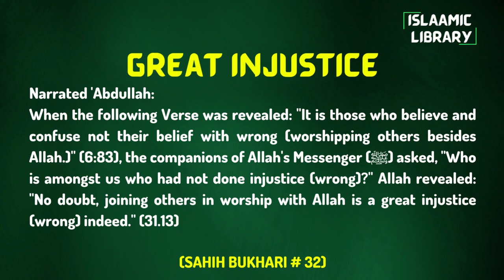Surah Baqarah Ayah 182-184 Tafseer in English by Dr. Israr Ahmed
Narrated 'Abdullah:
When the following Verse was revealed: "It is those who believe and confuse not their belief with wrong (worshipping others besides Allah.)" (6:83), the companions of Allah's Messenger (ﷺ) asked, "Who is amongst us who had not done injustice (wrong)?" Allah revealed: "No doubt, joining others in worship with Allah is a great injustice (wrong) indeed." (31.13)